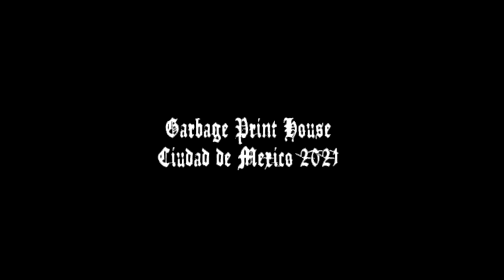VIDEO BASURA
POR

DANIEL MARTINEZ
ANA BARRERA
DANIEL HARSHER
GIANNI DIAZ
LEO GRAJALES
ARMANDO ORTIZ
URIEL MUÑIZ
MUNDO CHAVARRIA
MIKE RUIZ
REBECCA VALDEZ
FERNANDO PONCE
DIEGO MURILLO
PAY CONDE
THIBAULT POTEL
KIKE TRENDY
IAN GONZALEZ
GIOVANNI VAGO PATINETO

FILMADO CON UNA SONY VX- 2000

GARBAGE PRINT HOUSE

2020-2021